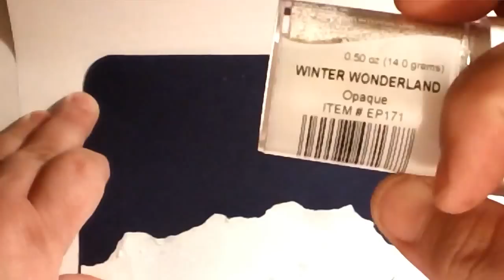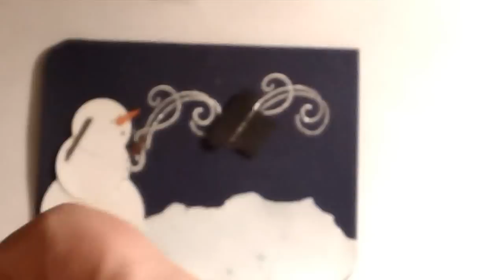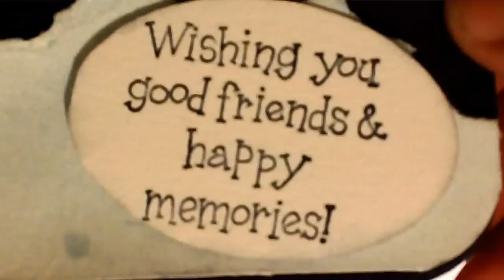snowman.MP4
Stampin up paper, some glimmer mist, a couple of punches and we have our first Christmas Card for this year!! I hope you enjoy this as much as I did making it! My Cricut wouldn't work so I hand punched everything! :) What fun!